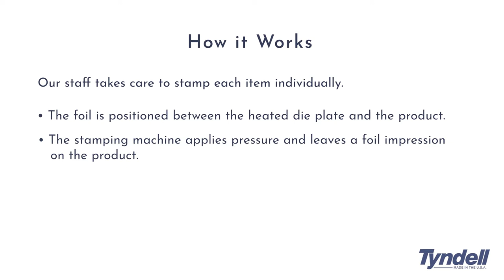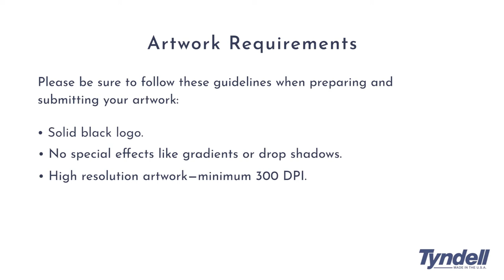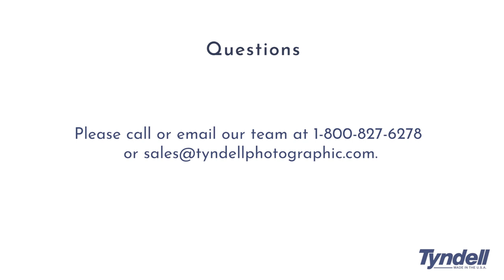Customize your photo packaging with foil imprinting!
Foil Imprinting is a high end and affordable way to customize your products and to brand your business in a stylish, eye-catching, and professional way. It allows you to personalize your packaging and helps develop brand recognition.

Imprinting is available on many of our products, including folders and mounts, bags, boxes, albums, folios, portrait boxes, photo cases and more.